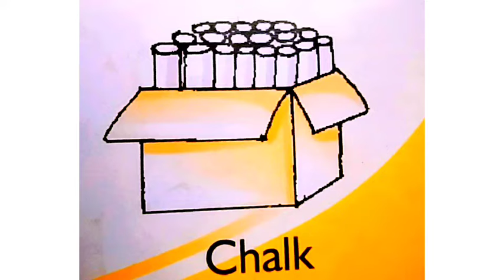Inside a classroom (Kids learning lesson)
hi kids,
in this video you will know the things which you can see inside your classroom. Enjoy and learn new things in our channels.